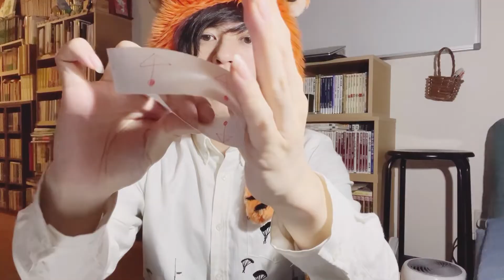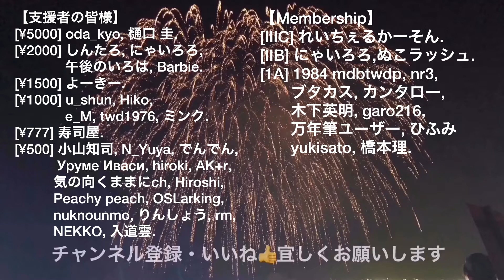メビウスの輪、切ってみた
クラウドファンディング&支援コミュニティlink

(ちなみに同じカートに入れて決済すると好きなものを送りつけれるらしいです。お勧めの本など嬉しいです)